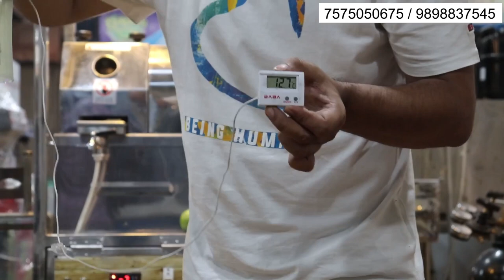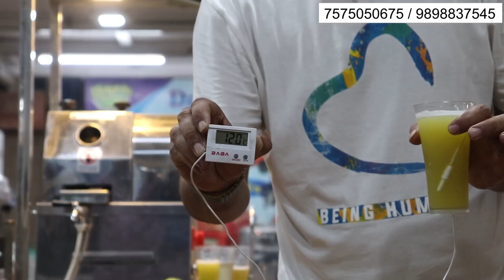ठंडा और तजा गन्ने का जूस मशीन | Automatic Sugarcane Juicer With Chiller Cart | Sugarcane Machine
hello friends

welcome to dolphin appliances channel ... this is dolphin appliance brand new 2023 automatic sugarcane juicer machine with chiller   ...

dolphin appliances
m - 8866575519